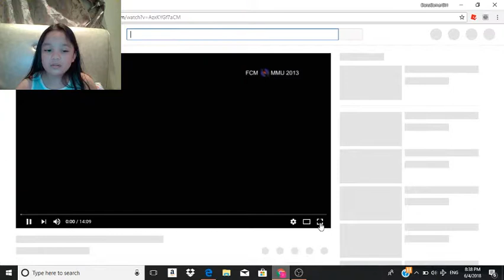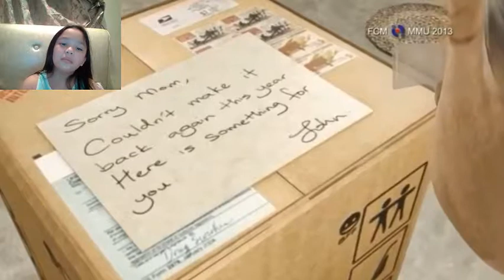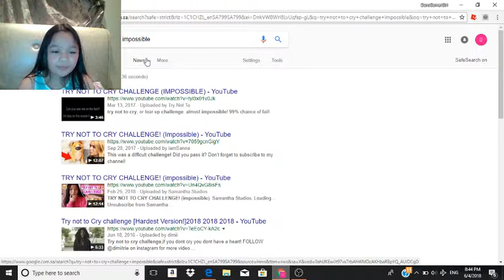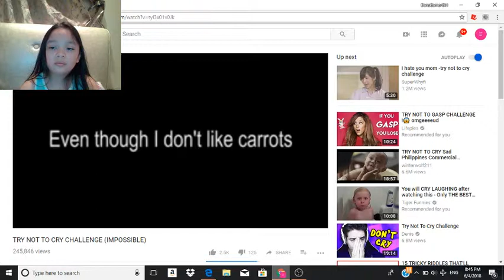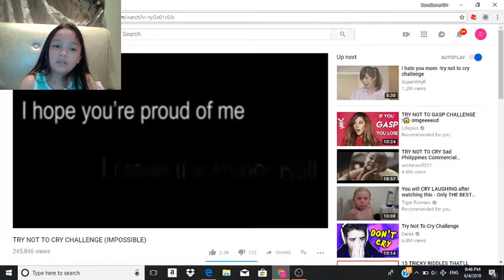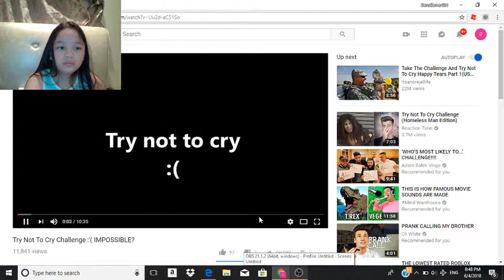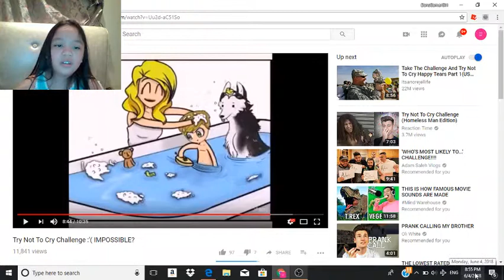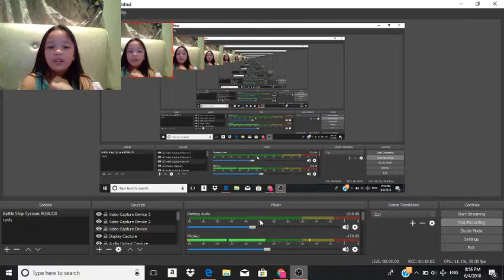try not to cry challenge